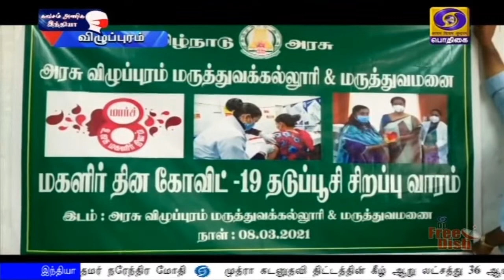பெண்களுக்கு கொரோனா தடுப்பூசி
சர்வ‍தேச மகளிர் தினத்தையொட்டி, விழுப்புரம் அரசு மருத்துவ கல்லூரி மருத்துவமனையில் கொரோனா பெருந்தொற்று தடுப்பூசி இன்று பெண்களுக்கு போடப்பட்டது.
  மருத்துவமனையில் பணிபுரியும் மகளிர்  மருத்துவ பணியாளர்கள், தூய்மைப்பணியாளர்கள் ஆகியோர் இன்று தடுப்பூசி போட்டுக் கொண்டனர்.
     சமுதாய முன்னேற்றத்தில் பெண்களின் பங்களிப்பை கவுரவிக்கும் விதமாக இந்த சிறப்பு ஏற்பாடு செய்யப்பட்டது என மருத்துவமனை நிர்வாகம் தெரிவித்துள்ளது